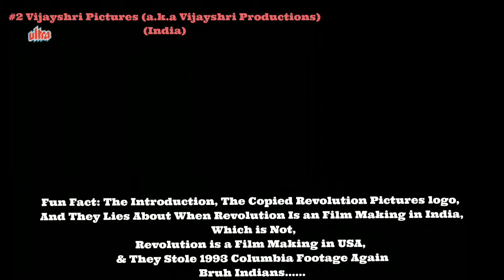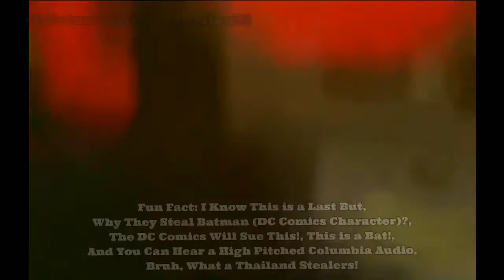Logos That Stole #1: 1993 Columbia Pictures-Related Content